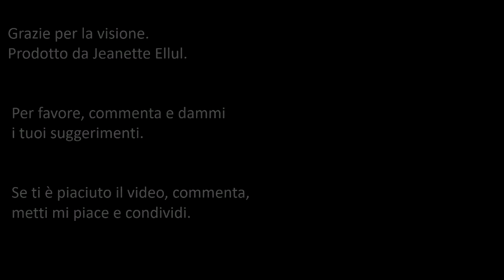Uncinetto Quadrato Ideale per una Coperta